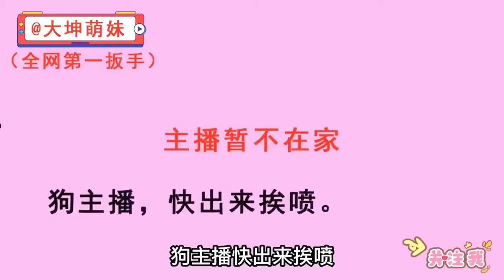【SD動畫】無良老師頻繁向學生收禮，縱容有錢學生校園霸凌，最後被制裁坐牢10年！ 【沙雕王小桶】